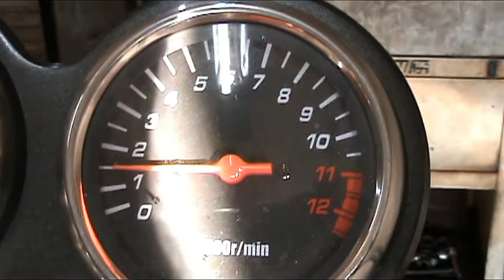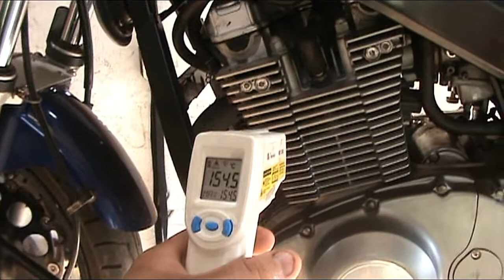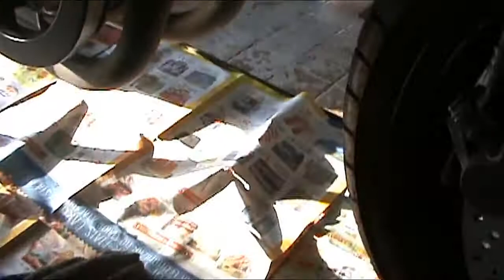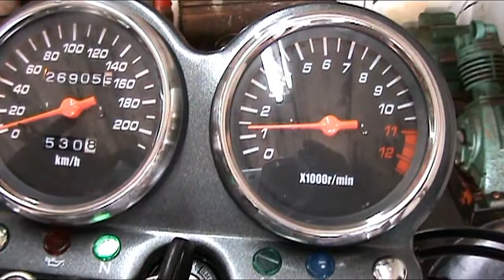PDFMP SUZUKI GS 500 REVISÃO GERAL APLICAÇÃO DO CONDICIONADOR DE METAIS.